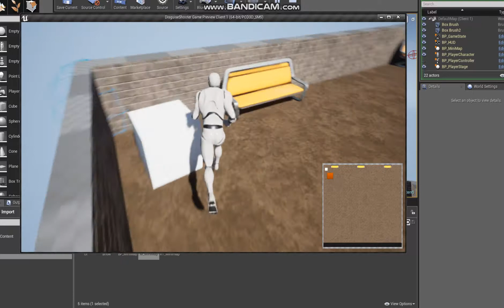Mini Map demo with ue4